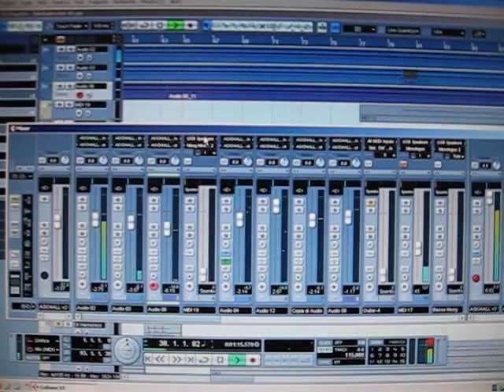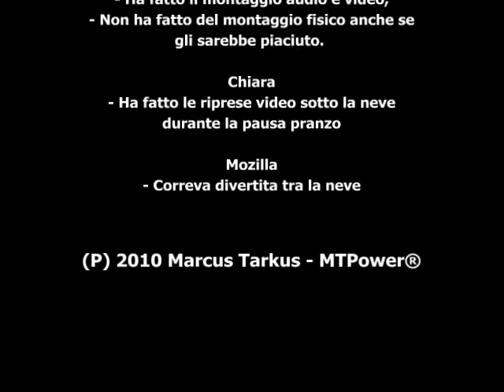I Believe in Father Christmas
Carissimi amici,
chi mi conosce da parecchio tempo sa che è mia consuetudine, ad ogni Natale, inviare un messaggio di auguri "particolare" a tutta la mia rubrica telefonica.
Quest'anno, per non cadere nella banalità, ho colto l'occasione di una settimana di ferie per fare questo "biglietto di auguri".
Auguro così a tutti BUONE FESTE.

Evviva la Romagna, evviva il Sangiovese.
Evviva la Bergamasca, evviva il Valcalepio.

E una birretta fresca che sta bene sia in Emilia che in Lombardia che in Puglia che in Piemonte che in Sicilia.

Frank Zappa disse: "Un Paese è veramente un Paese quando ha una compagnia aerea e una birra. E alla fine è di una bella birra che si ha più bisogno." [The Real Frank Zappa Book]